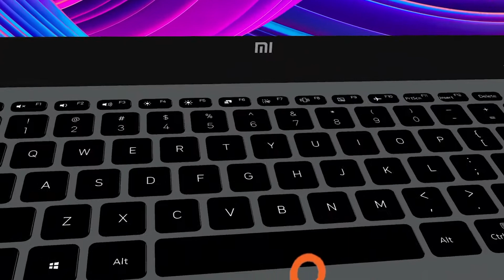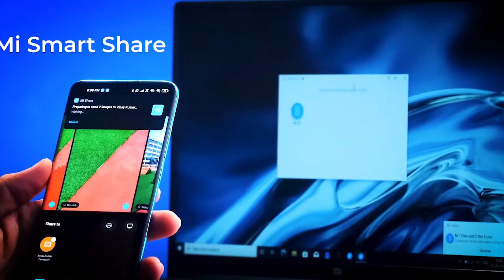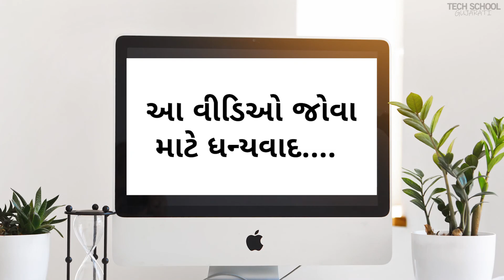Mi Laptop - મી લેપટોપ - બેસ્ટ લેપટોપ સસ્તા માં.....Mi NoteBook 14 Horizon in Gujarati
જાણો એમ આઈ ના નવા લેપટોપ વિષે...ઓછી પ્રાઈઝ માં સારું લેપટોપ.

Know about the new mi notebook 14 in gujarati.